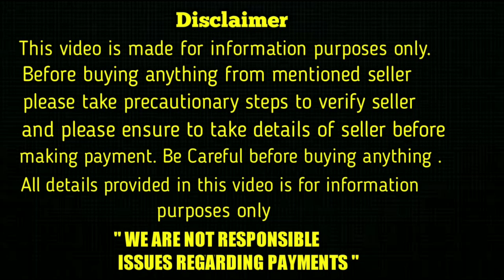show quality double bone lab puppies for sale in telugu/ 6302529656 / aj pets